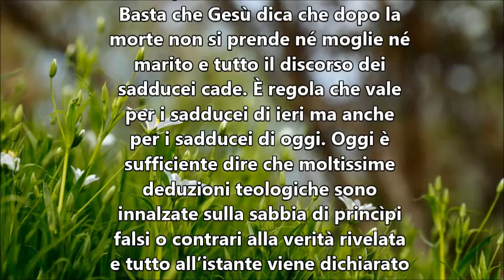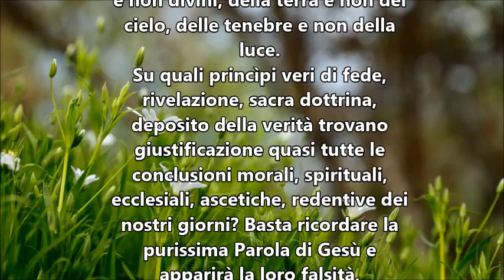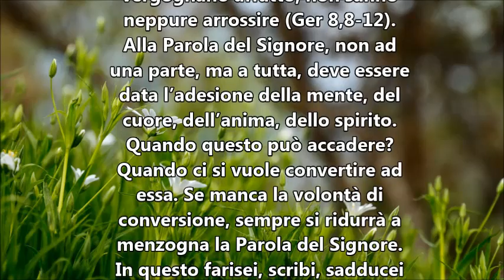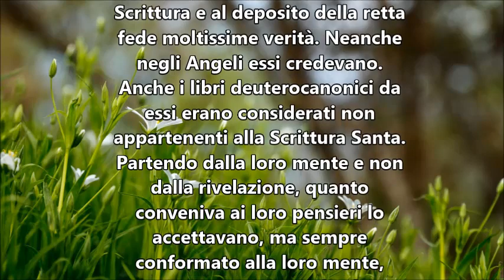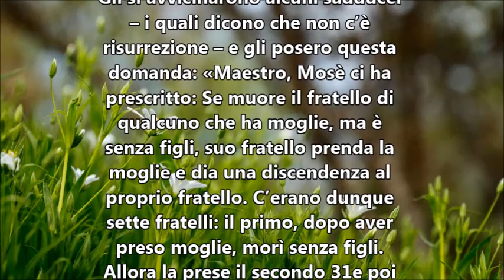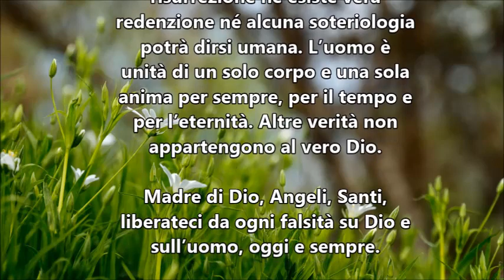IL VANGELO DEL GIORNO 10 NOVEMBRE 2019